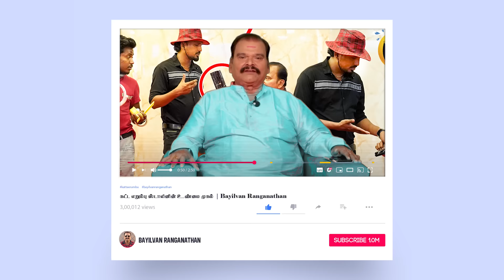பயில்வான் Ranganathan Prank | Part 2 | Katta Erumbu | Tamil Prank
*Polymarble Sheet - Elegant Wall Panels*
Suitable for both Interiors & Exteriors of all Residential & Commercial spaces.

*Our products:-*

- Polymarble Sheet - Interior
- Polymarble Sheet - Exterior
- Decorative Woody Panels - Interior Grade
- Decorative Woody Panels - Exterior Grade
- Polymarble Acrylic sheet
- Polymarble Transparent sheet
- Polymarble Edge Tapes

For more details:
*Polymarble Sheet - Corporate office*
#46, Sivagangai Main Road, Melamadai,
Gomathipuram, Madurai - 20
Tamilnadu.

Note : This video is done in a controlled Environment by Professionals, for Social Awareness and Entertainment purpose.